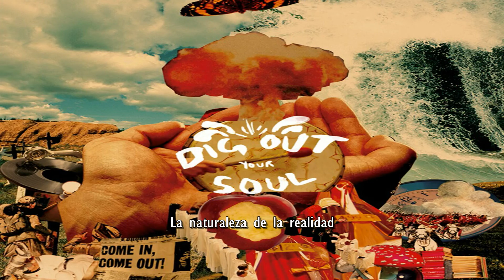Oasis - "The Nature of Reality" [Subtitulado]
Tema #10 del álbum "Dig Out Your Soul" (2008).

Is pure subjective fantasy
Space and time and here and now
Are only in your mind
Machine of god and devil too
With no weapons just the truth
Belief does not existence make
It's only in your mind

Is only in your mind